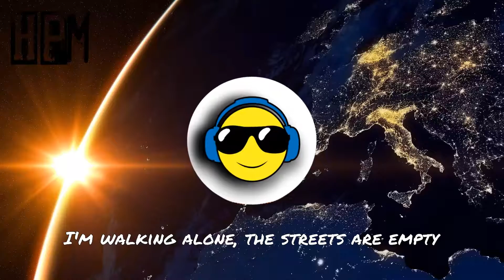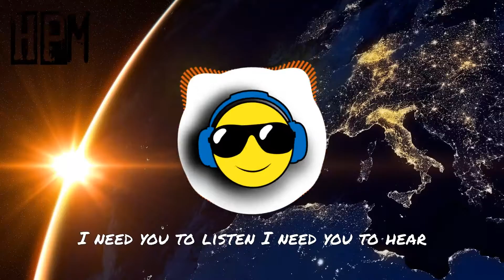Janji feat. Johnning - Heroes Tonight (Lyrics)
HeadPhonesMode is a record label dedicated to releasing FREE to download music.
Janji feat. Johnning - Heroes Tonight (Lyrics) [House]

The clock is ticking but there is no time for regrets

Night yeah
Feeling like a dynamite